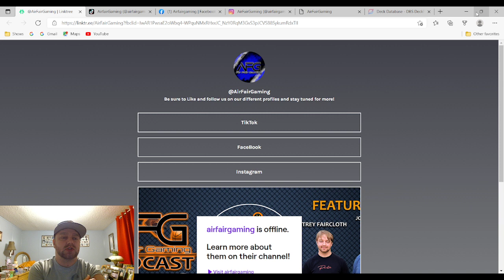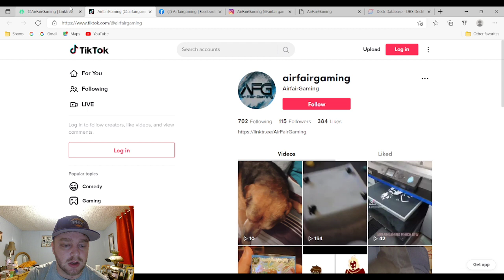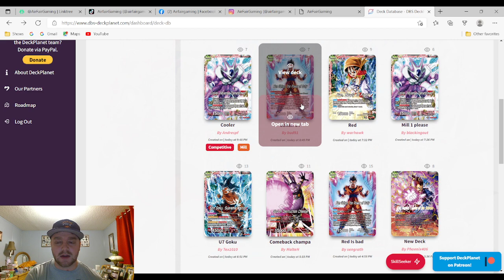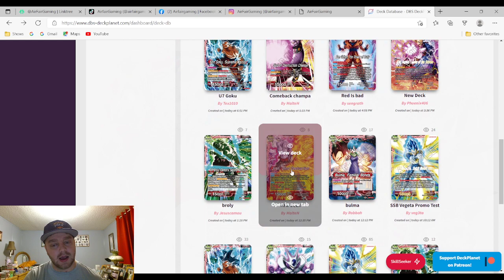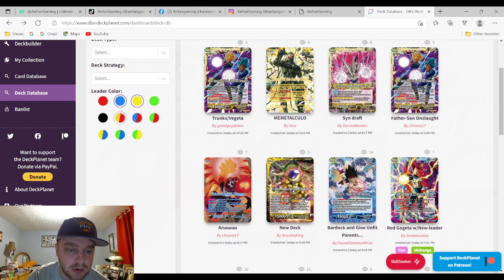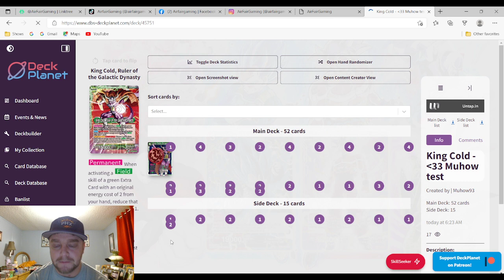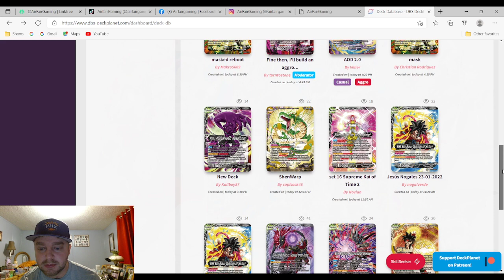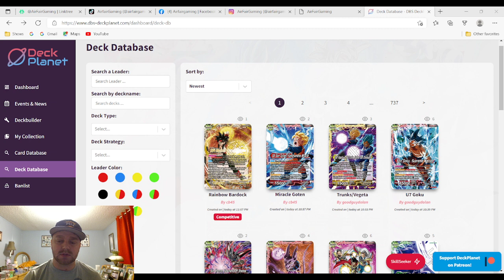DBS Fest Deck Options!? Unison Warrior Only format isn't the best but it's not the worst!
Check out my Linktree and follow me on all my platforms.
make sure to take a look at my team's link tree as well!